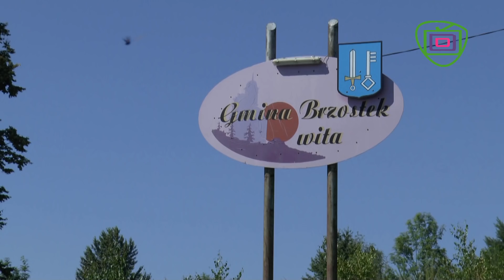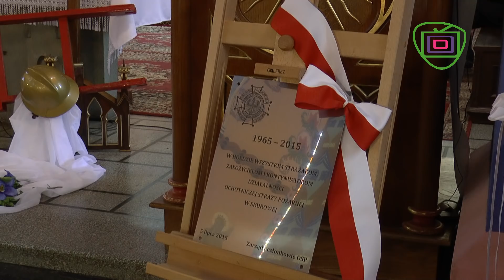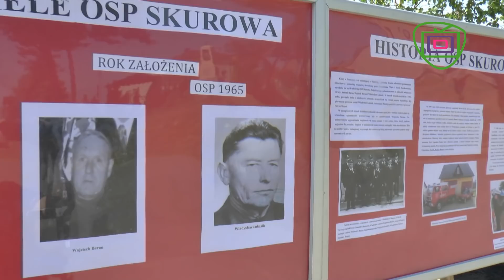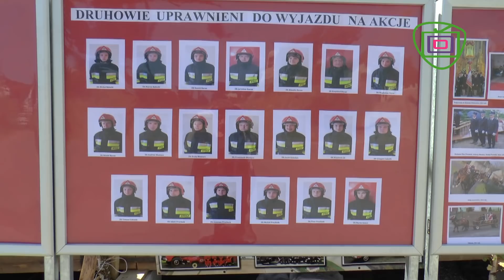50 lat OSP Skurowa 05VII2015 część oficjalna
50 lat OSP Skurowa 05VII2015  część oficjalna